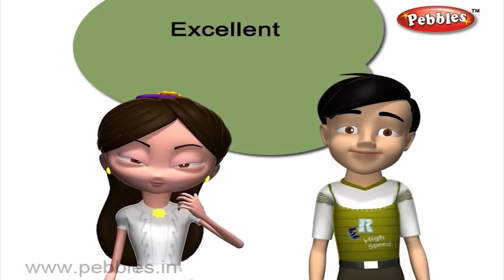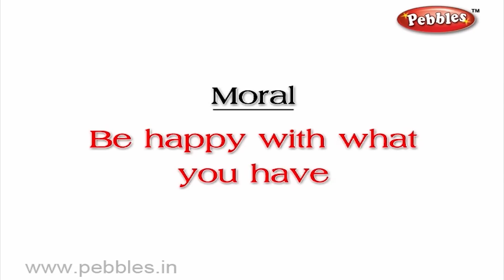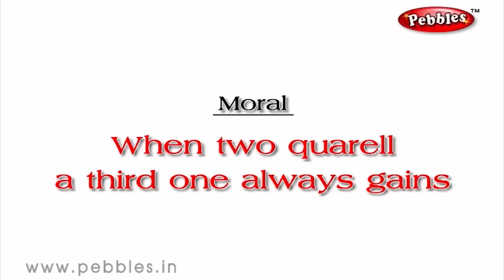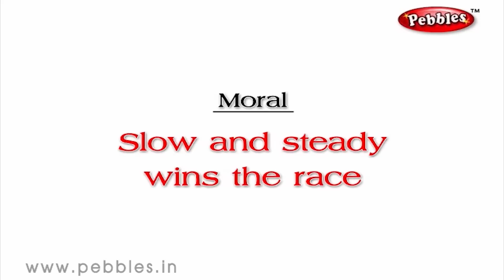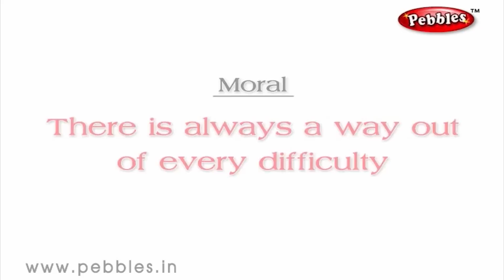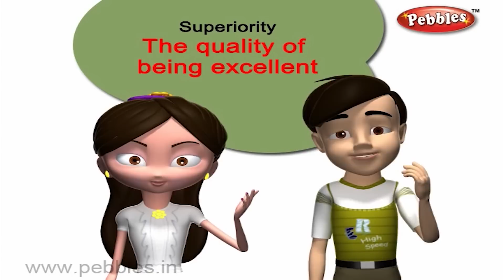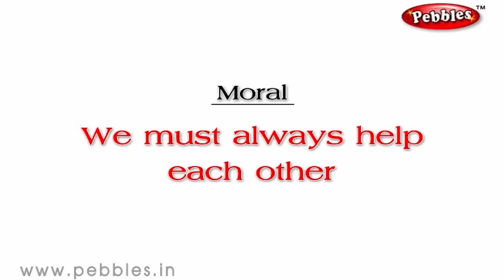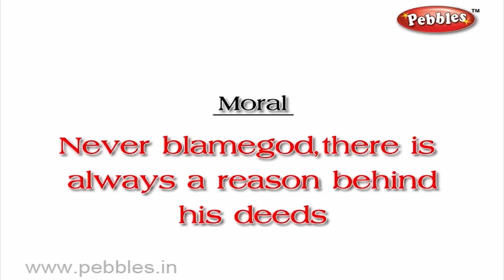Grandma Stories Collection in English | 3D Grandma Moral Stories in English For Kids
Pebbles present 3D Grandma Moral Stories Collection in English for kids. The most popular Grandma Moral Stories in English for Children with 3D Animation.

Pebbles 3D Grandma Stories Collection include the following Stories
The Clever Crow
Fox and The Crow
The Greedy Dog
Lion and Cows
Monkeys Justice
The Crow Who Pretended
Fox and Grapes
Hare and Tortoise
Lion and Mouse
Clever Donkey
The Clever Capseller
Two Crows
The Two Beggars
Two Silly Goats
The Ugly Tree